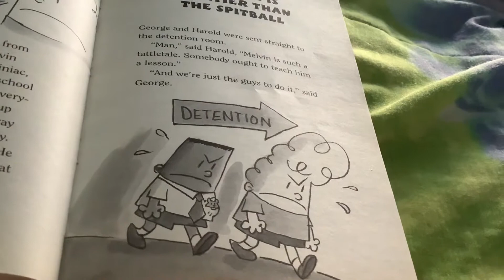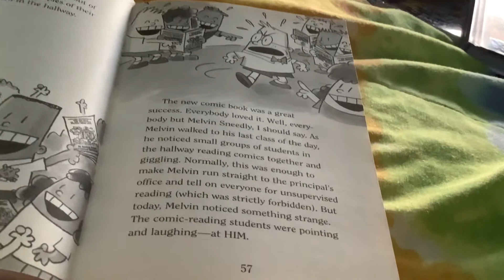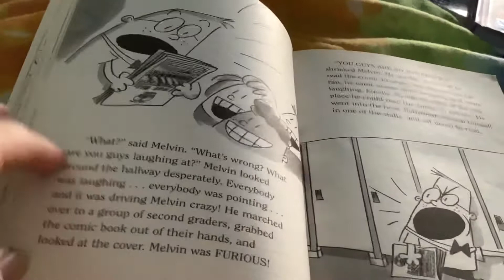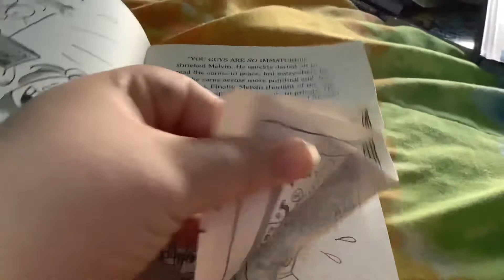Captain Underpants Chapter 8 The Comic is Mighter Than the Spitball